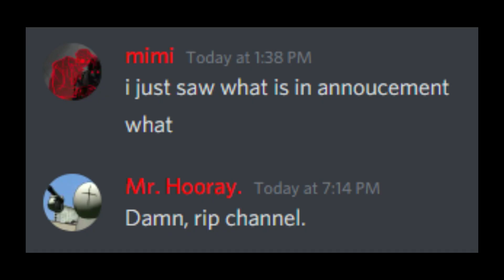im deleting my channel. (APRIL FOOLS 2022)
I wanted to do something that wasn't madness related for April Fools Day, and this seemed like the easiest thing to do.  Low hanging fruit I know but I don't care.